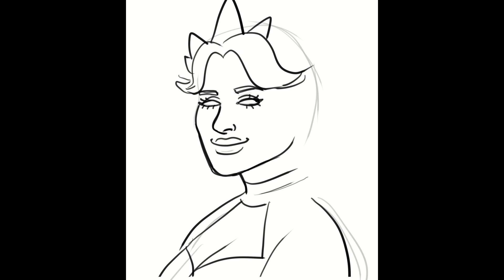Andromeda | Speedpaint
A drawing for Toastiannn of their celestial character, Andromeda

AUDIO CREDIT:
Micro Fire by Silent Partner

Clip Studio Paint | Wondershare Filmora X